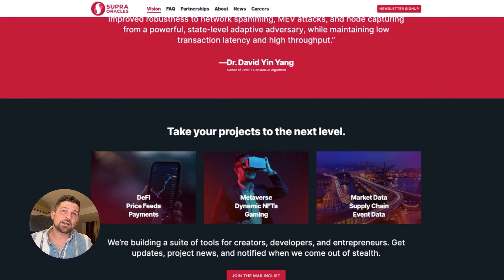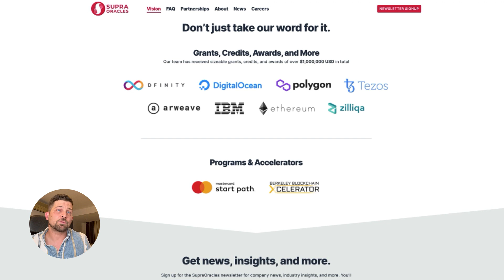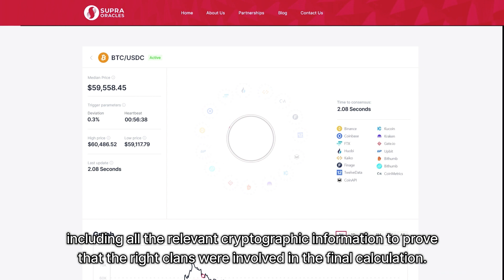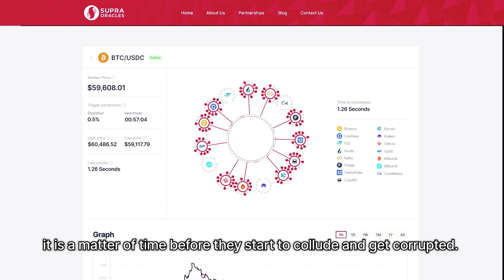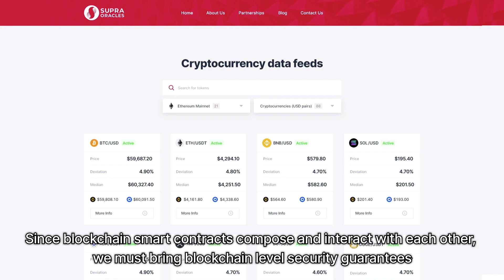Supra 100x More Secure Than The Competition (Berkeley Blockchain Xcelerator Demo Day)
Supra is proud to have completed the UC Berkeley Blockchain Xcelerator program.

In this quick presentation with Co-Founder Jon Jones and CEO Josh Tobkin, Jon tells us how Supra got started, how it got accepted into Mastercard's startup accelerator program, and how Supra racked up more than 270 partnerships by December 2021.

Then, Josh goes on to explain how Supra will change how data is securely bridged onto blockchains, how its novel, randomized consensus method of tribes and clans work, and why Supra is 100x more secure than the competition. Josh also explains how Supra's revolutionary technology prevents oracle collusion and manipulation as well as providing complete data transparency. He also tells us about the wide range of data Supra can deliver onto blockchains, including crypto, foreign exchange, precious metals, stock, and NFT prices — as well other data types — such as weather and sports information.

Here's an inside look at what is going to shape the future of DeFi:

About Supra:

Supra is a powerful cross-chain oracle that helps businesses bridge real-world data to both public and private chains, enabling interoperable smart contracts to automate, simplify, and secure the future of financial markets.